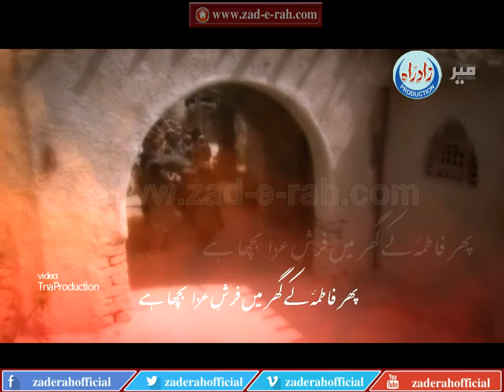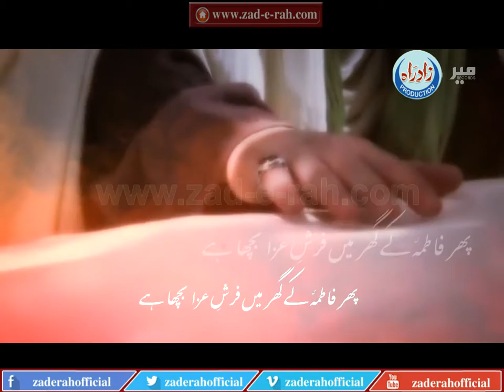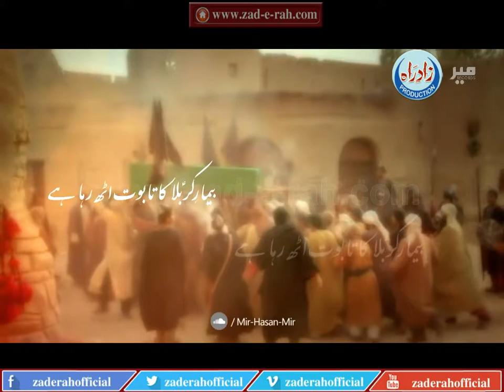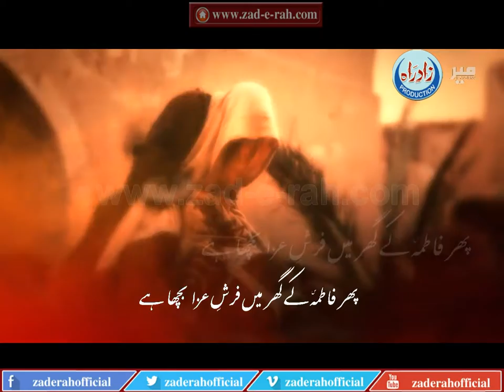Noha - Beemar_karbala_ka_taboot_uth_raha_ha - zad-e-rah.com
Noha - Beemar_karbala_ka_taboot_uth_raha_ha